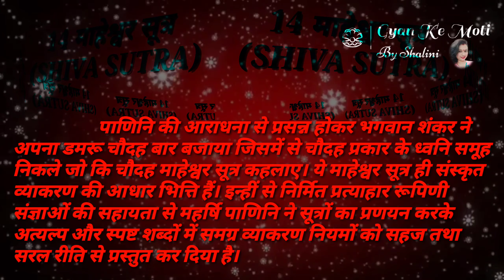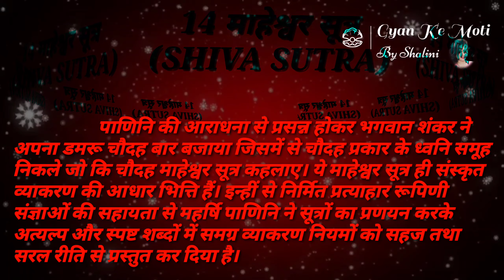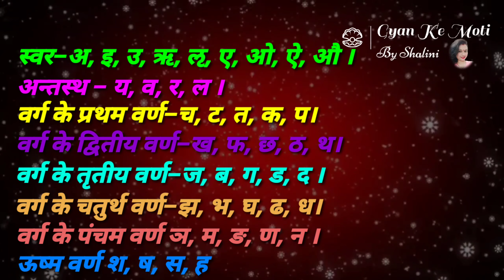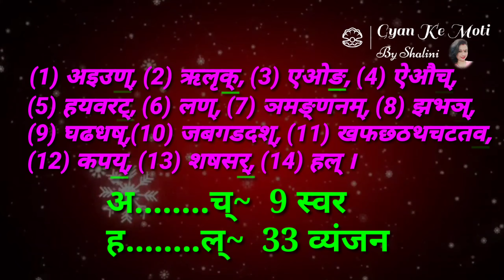माहेश्वर सूत्र एवं प्रत्याहार || अच् तथा हल् की विशेष जानकारी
सुप्रभात,
               इस वीडियो में मैं संस्कृत व्याकरण के अंतर्गत 14 माहेश्वर सूत्र तथा अच् और हल् की जानकारी  दे रही हूं।आशा करती हूं आपको यह वीडियो पसंद आएगा अगर सचमुच आपको मेरी वीडियोस अच्छे लगते हैं तो लाइक कीजिए और ज्यादा से ज्यादा शेयर कीजिए ताकि अन्य बच्चे भी इन वीडियोस का लाभ प्राप्त कर सकें।घर पर सुरक्षित रहकर इन वीडियोस के माध्यम से आप अपनी पढ़ाई को सुचारू रूप से जारी रख सकते हैं जैसा कि इस महामारी के दौरान आप विद्यालय जाने में असमर्थ हैं।अगर आपने मेरे चैनल को अब तक सब्सक्राइब नहीं किया है तो अवश्य करें और हां बैल आइकन को दबाना बिल्कुल ना भूलें ताकि मेरी हर एक नए वीडियो के आने की जानकारी आपको सबसे पहले प्राप्त हो सके।
इस वीडियो में चल रहे बैकग्राउण्ड में चल रहे गायत्री मंत्र को मैने ही गया है अगर आपको पसंद आया हो तो plz मुझे comment section में ज़रूर बताएं।
 खूब पढ़ें खूब बढ़ें।
  धन्यवाद।

UP TET 2021 HINDI |  UPTET Practice 01 UPTET  एक नई शुरुआत/uptet best online /uptet class/uptet
UP TET 2021 Hindi /UPTETHindi preparation/uptet Hindi online class/UPTETHindi best class/Uptet hindi